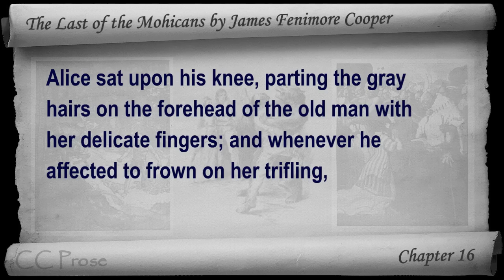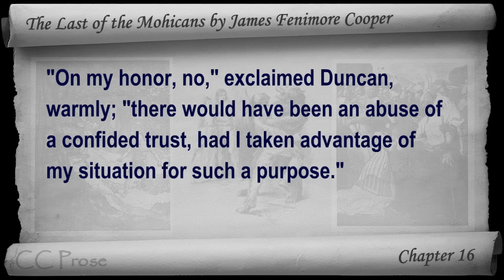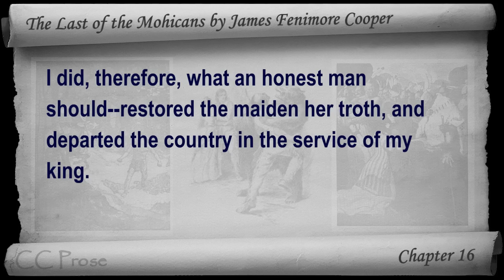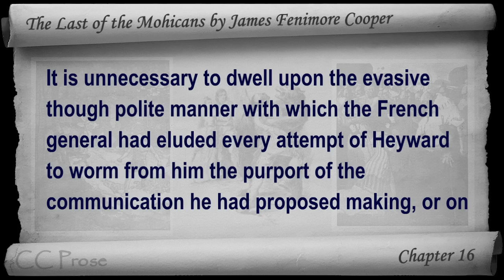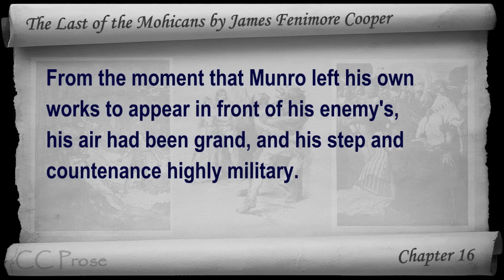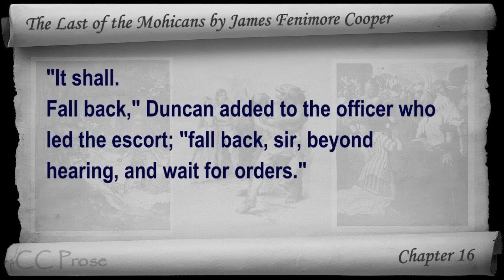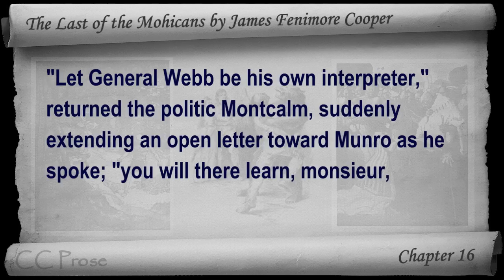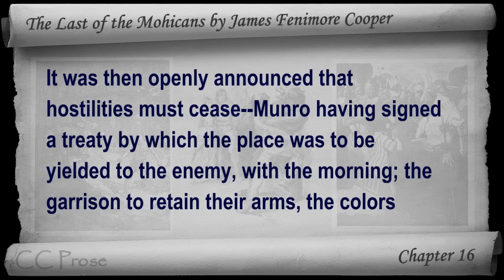Chapter 16 - The Last of the Mohicans by James Fenimore Cooper